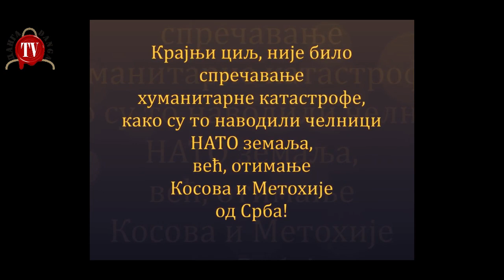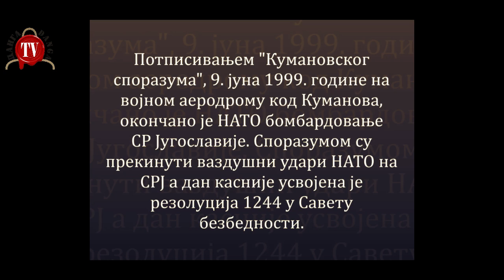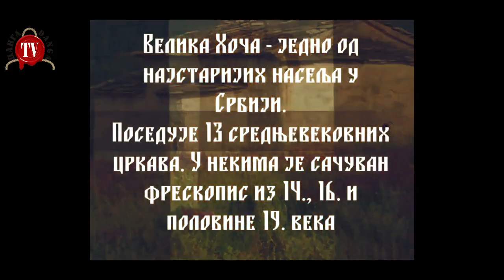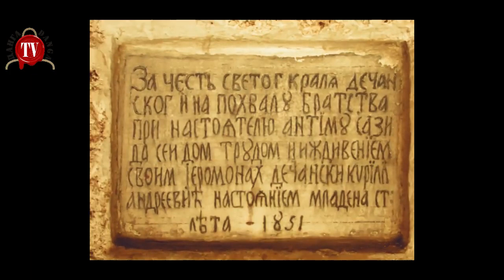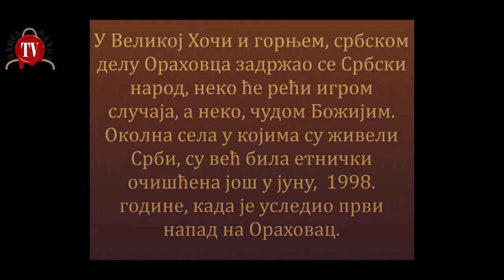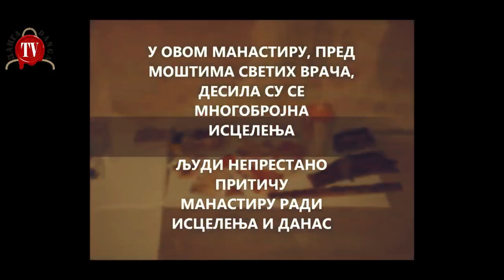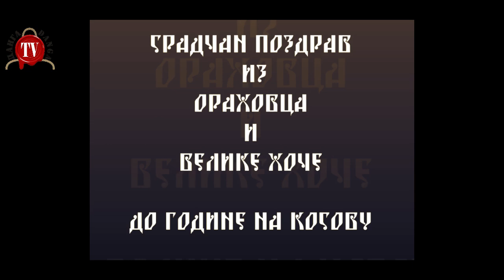НАТО ЕНКЛАВА ИЛИ ГЕТО ЗА ЗЛЕ СРБЕ, СЕЛО ИСПОД НЕБА И ЉУДОВАЊЕ АУСТРИЈАНЦА ПЕТРА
Јована и Дејан Баљошевић, житељи Ораховца, приближили су нам живот у енклави. Нажалост речи не могу описати сву дубину трагедије и страдања којима је изложен један народ и његова култура и заоставштина.
Један од ретких који је то приметио је аустријски нобеловац Петре Хандке, који је у више наврата све док му није забрањено, долазио и помагао народу у енклави.
Послушајте ову дивну причу људи који у очају времена не одустају и не предају се, а којима њихова држава и њихов народ не помажу увек како и колико би требало.
Разговор сниман у СКЦ Ћирилица